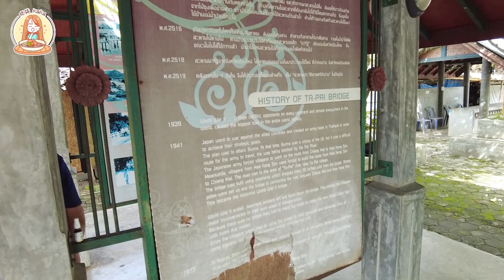【泰国清莱】清莱必去蓝庙，挑战清迈到拜县720个弯道【吃货KaKa的频道】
清莱必去景点蓝庙，虽然不大但是免费，蓝庙里面非常的漂亮，我们直接从清莱去了拜县，挑战了720个弯道，终于吐到了拜县
大家好，我是KaKa，喜欢美食吗？喜欢中国美食吗？是不是想想就流口水了？
关注我，KaKa带你尝遍中国小吃街，品尝不一样的美味！